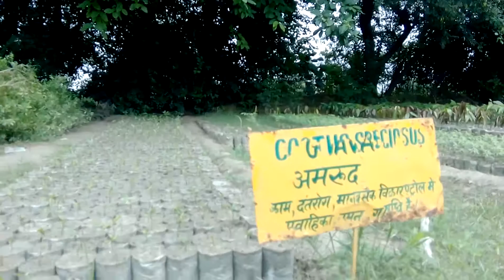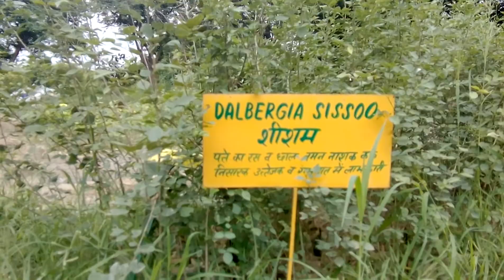HP sgpr 7